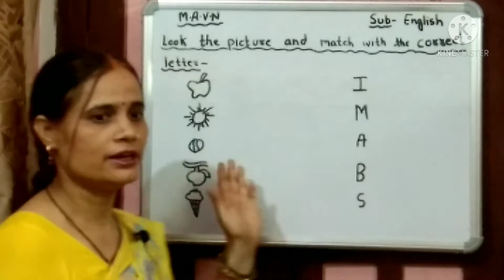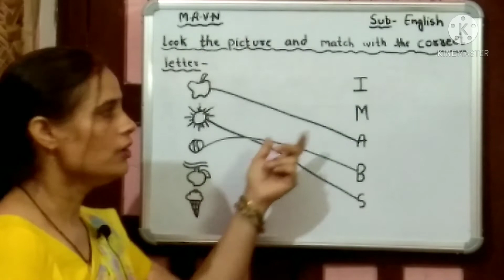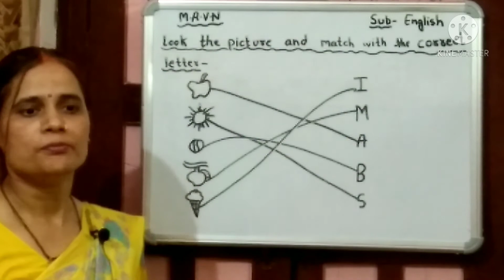Class k.G. subject English match the correct letter